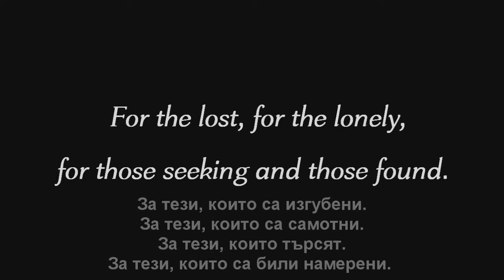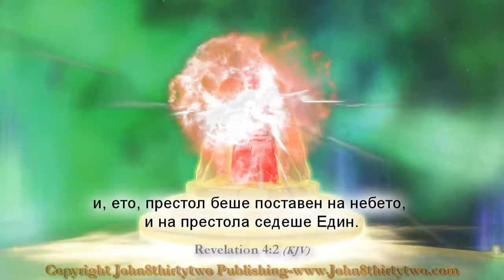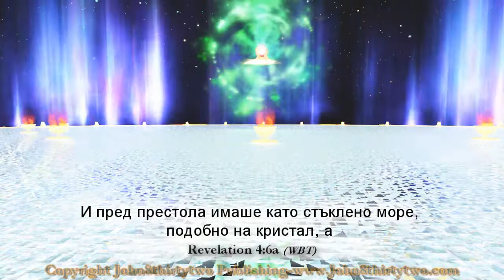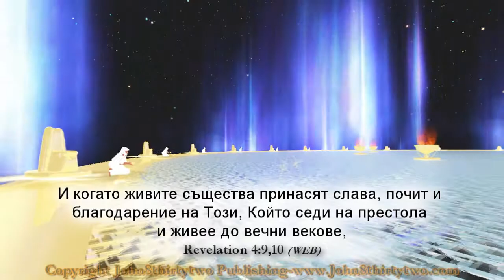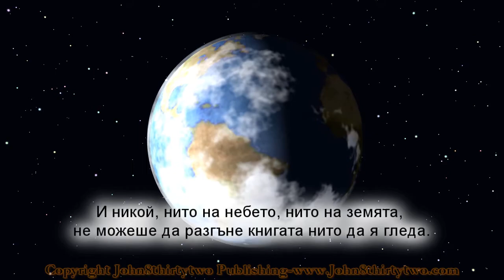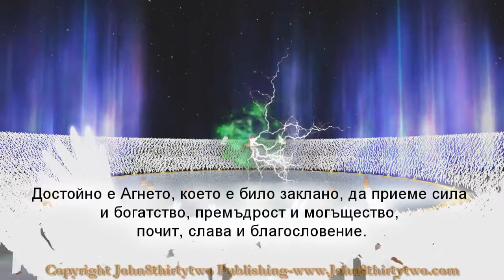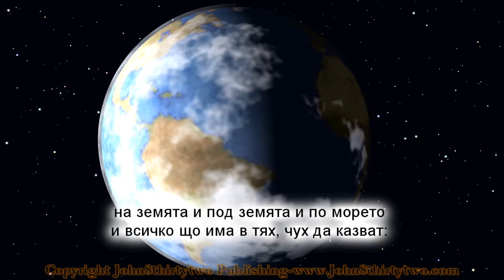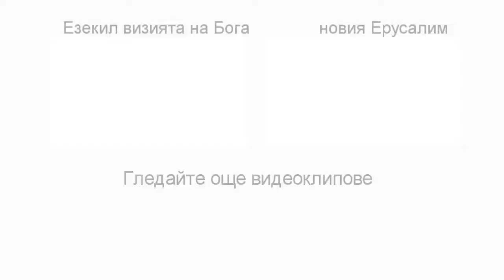Трона на Бога. Откровение 4, 5. български, Bulgarian subtitles, Какво означава небето изглежда?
2015 © John8thirtytwo Publishing, Канада. Всички права запазени - субтитри, цитирани от българската Библия. Аз Иоан, ваш брат и съучастник в неволите и в царството и в търпението, които са чрез Исуса Христа, бях на острова, наречен Патмос, за Божието слово и свидетелството за Исуса Христа. След това видях, и ето врата отворени на небето; и предишният глас, който бях чул да говори с мене като тръба, казваше: Възлез тук, и ще ти покажа това, което трябва да стане подире. Начаса се намерих в изстъпление чрез Духа, и, ето, престол беше поставен на небето, и на престола седеше Един. И седналият приличаше на камък яспис и сардис; имаше около престола и дъга, наглед като смарагд. И около престола имаше двадесет и четири престола, и видях, че на престолите седяха двадесет и четири старци, облечени в бели дрехи, и на главите им златни корони. И от престола излизаха светкавици и гласове и гърмежи. И пред престола горяха седем огнени светила, които са седемте Божии духове. И пред престола имаше като стъклено море, подобно на кристал, а всред престола и около него четири живи същества, пълни с очи и отпред и отзад. Първото живо същество приличаше на лъв, второто приличаше на теле, третото имаше като човешко лице, и четвъртото живо същество приличаше на летящ орел. И четирите живи същества, имащи по шест крила, бяха пълни с очи изоколо и извътре; и те не престават денем и нощем да казват: Свят, свят, свят е Господ Бог Всемогъщий, Който бе и Който е, и Който ще бъде. И когато живите същества принасят слава, почит и благодарение на Този, Който седи на престола и живее до вечни векове, двадесетте и четири старци падат пред седещия на престола, и се кланят на Онзи, Който живее до вечни векове, и полагат короните си пред престола, казвайки: Достоен си, Господи наш и Боже наш, да приемеш, слава, почит и сила; защото Ти си създал всичко, и поради твоята воля всичко е съществувало и е било създадено. И видях в десницата на седещия на престола книга, написана отвътре и отвън запечатана със седем печата. И видях, че един силен ангел прогласяваше с висок глас: Кой е достоен да разгъне книгата и разпечата печатите й? И никой, нито на небето, нито на земята, не можеше да разгъне книгата нито да я гледа. И аз плаках много, защото никой не се намери достоен да разгъне книгата нито да я гледа. Но един от старците ми каза: "Недей плака: ето лъвът, който е от Юдовото племе, който е Давидовият корен, превъзмогна, за да разгъне книгата и да разпечата нейните седем печата". И видях между престола и четирите живи същества между тях и старците, че стоеше Агне като заклано, което имаше седем рога и седем очи, които са седемте Божии духове, разпратени по цялата земя. И то дойде та взе книгата из десницата на седещия на престола. И когато взе книгата, четирите живи същества и двадесетте и четири старци паднаха пред Агнето, като всеки държеше арфа и златни чаши пълни с темян, които са молитвите на светиите. И пеят нова песен, думайки: Достоен си да вземеш книгата и да разпечаташ печатите й: защото си бил заклан, и със Своята кръв си изкупил за Бога човеци от всяко племе, език, люде и народ и направил си ги на нашия Бог царство и свещеници: и те царуват на земята. И видях и чух глас от много ангели около престола и живите същества и старците; (и числото им беше десетки хиляди по десетки хиляди и хиляди по хиляди): и казваха с висок глас: Достойно е Агнето, което е било заклано, да приеме сила и богатство, премъдрост и могъщество, почит, слава и благословение. И всяко създание, което е на небето, на земята и под земята и по морето и всичко що има в тях, чух да казват: На Този, Който седи на престола, и на Агнето да бъде благословение и почит, слава и господство, до вечни векове. И четирите живи същества казаха: Амин! И старците паднаха, та се поклониха.